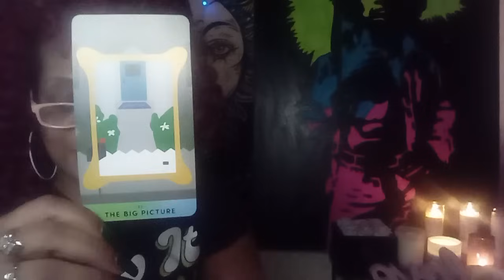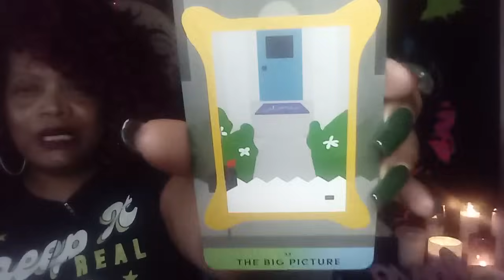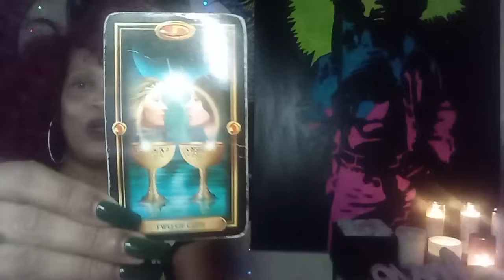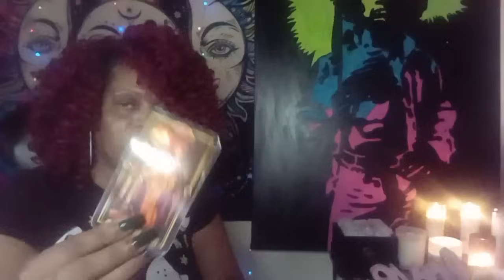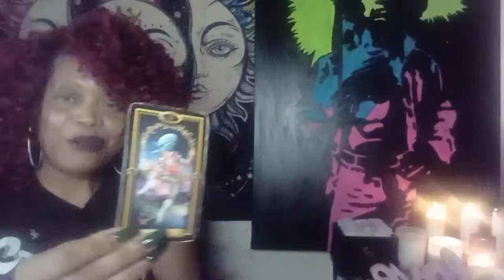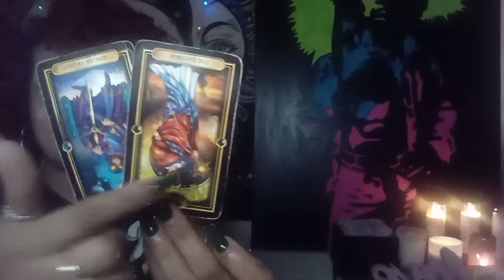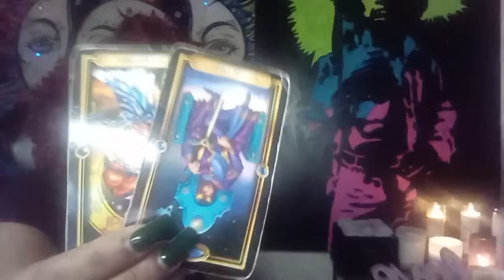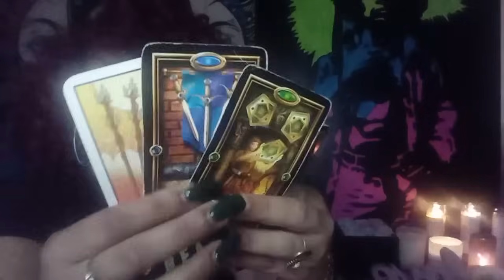SCORPIO LOVE READING...OMGGG. ..THEY GET IT NOW..AND YOU ARE ALLLLL THEY THINK ABOUT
SCORPIO LOVE READING. OMGGGG, THEY GET IT NOW, AND YOU ARE ALLLL THEY THINK ABOUT. MAJOR EPIPHANIES